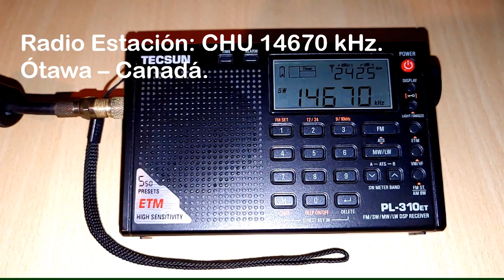Ultralight SW-DX: Radio Station CHU 14.670 kHz. Canada-Ottawa.[ Señal Horaria ]. NRC. (Primavera).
DX Utilitario: Radio Station CHU. 14.670 kHz. (NRC). Recepcionada en Lima-Sur, Perú.
(Rec -24 de Septiembre 2023). Señal con QRN. Interferencia Ruido Natural. (Noise). Ruido
Power; 3 kW. (Distancia 6,145 kms.). con Antena Ewe + Balun 9:1 (Primavera/Spring).

QRG: 14,670 KiloHertz.
TX: Ottawa - Ontario - Canadá.
Distancia del Lugar: 6,415 Kms. aproximadamente.
Power: 3 KW.

Date: 24 de Septiembre 2023 Hora UTC: 00:51 minutos. (QTR).
Sonidos: Beeps ( 2 sonidos ), Locutor en Ingles.
ID en ___ .

RX Ultraligero: Tecsun PL-310ET.
Ant : Ewe + Balun 9:1 - Resistencia Variable. (Potenciometro 1.8 kΩ. ).
QTH: Lima-Sur, Lima Perú.
Recording Video: Fono LG
Estación o Clima: Primavera/Spring.

Comentarios: Recepción de La Radio Estación de Señal Horaria CHU en 14.670 kHz.
de Canadá. Señal con QRN. (Interferencia Atmosférica).Noise. (Ruido).

DX
73.